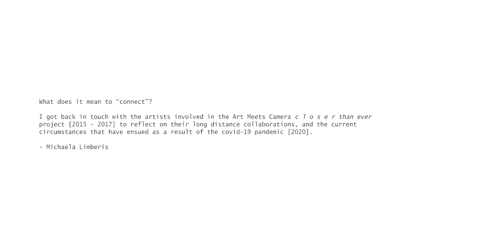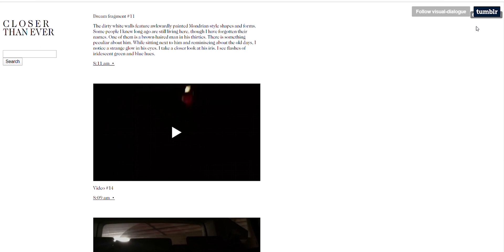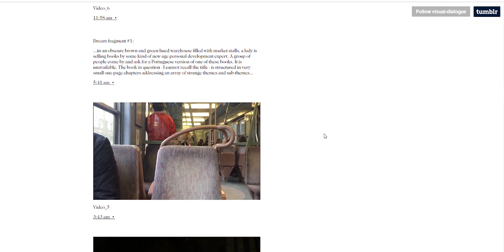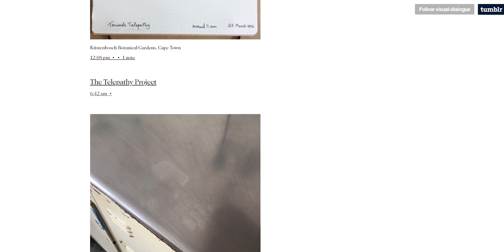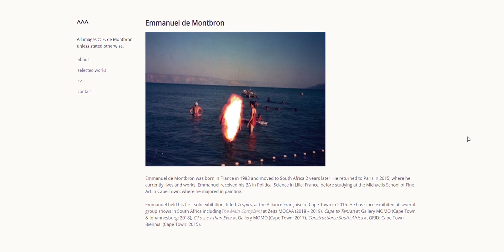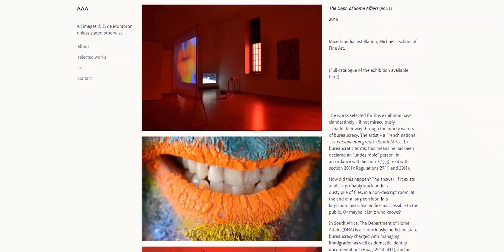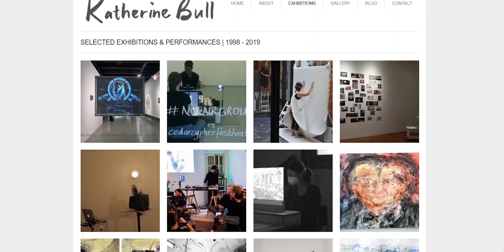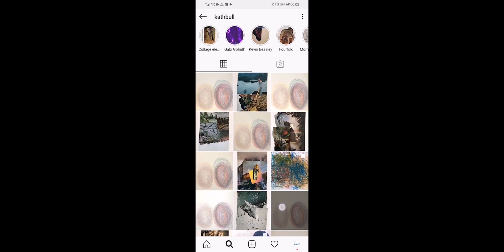C l o s e r than ever (again) - Katherine Bull & Emmanuel de Montbron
00:20 Spoken conversation
19:20 Drawing

Artists involved in the Art Meets Camera C l o s e r than ever project (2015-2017) get back in touch to reflect on their long distance collaborations.

Katherine Bull (South Africa) & Emmanuel de Montbron (France)
'Towards Telepathy' (2017)

C L O S E R THAN EVER is focused on the camera’s ability to escape the confines of physical geographies, exploring its various incarnations and the technology that employs it. The exhibition addresses the effects of visual technology on human interaction, parameters of access, and self-perception, as we gain extended control (and equally a loss) over our own identities. Can visual technology become the tool that assists us to break away from divisive stereotypes, in an effort to reveal more fundamental human connections?